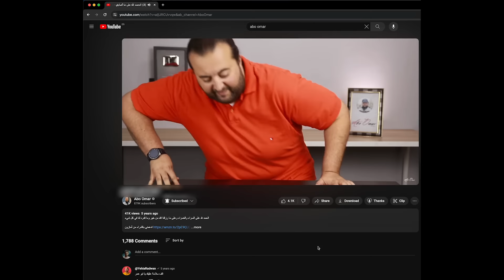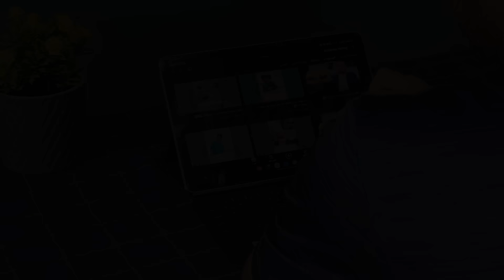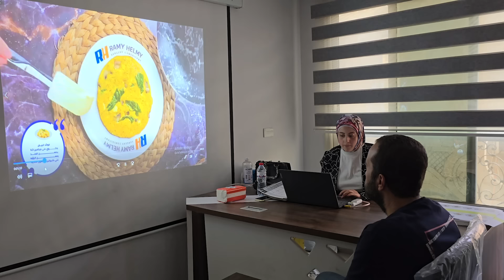التحول الكبير 🔥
قصة تحول كبيرة في حياتي وفصل من أهم الفصول فيها بدلها ١٨٠ درجة في ٦ شهور واتحولت لإنسان تاني

شكرا د. رامي حلمي صانع السعادة